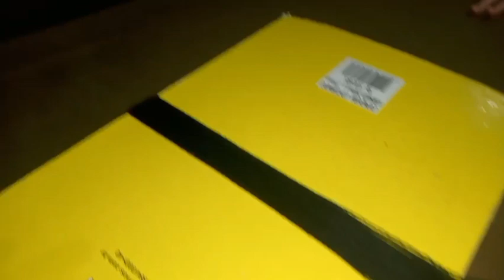TRANSFORMEI UMA BONECA DE 5 R$ NA LADY POBRE 🐞